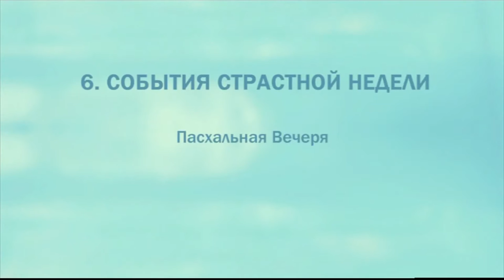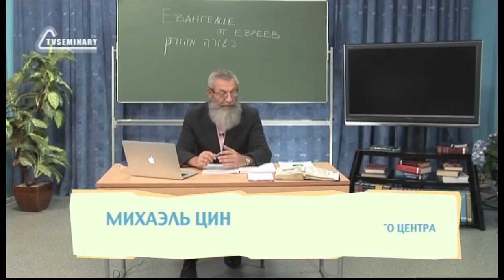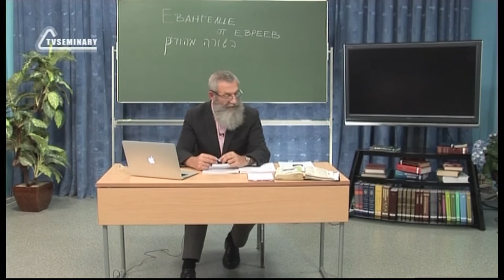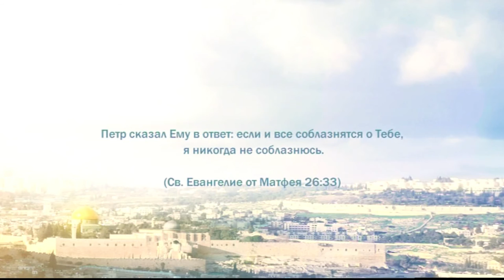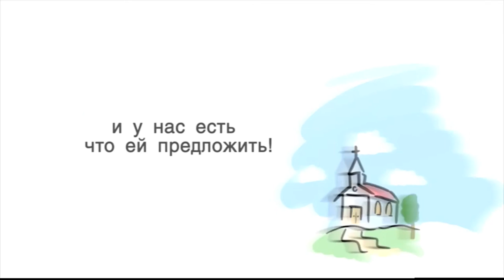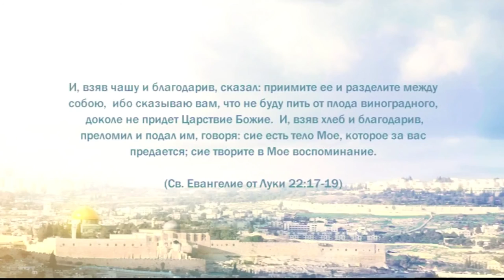PT221 Rus 69 События Страстной недели Пасхальная Вечеря